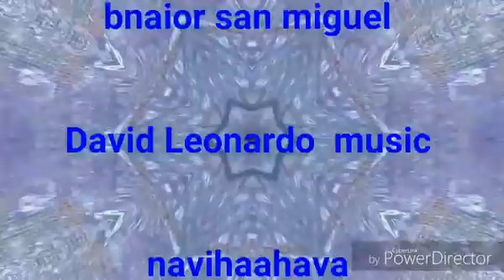Guernica 1936 David Leonardo music